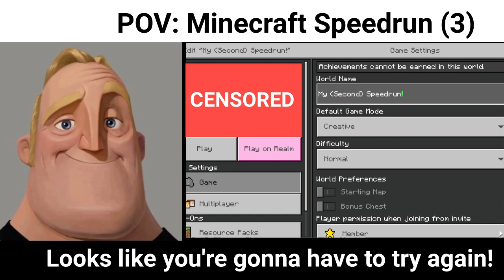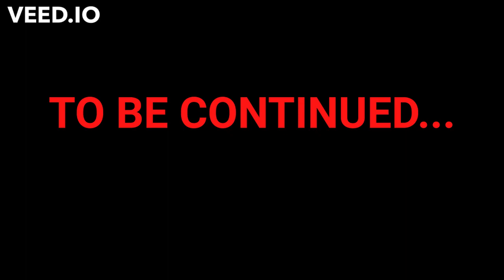Mr Incredible Becoming Uncanny Story Mode Part 3 - Minecraft Speedrun Edition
Don't forget to suggest your Mr Incredible ideas in the comments and if you're lucky, I might pick your idea!